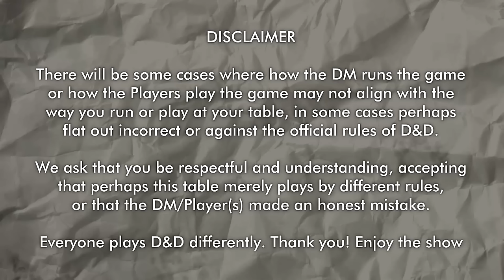Planning a Coup - Heart of Elynthi D&D Session 25